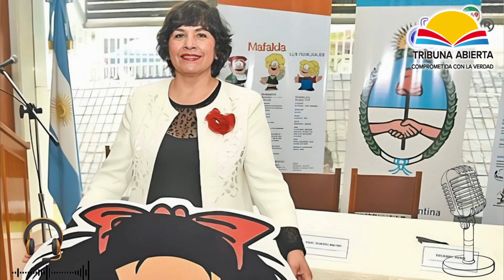María Gloria Pereira - Mundo Música y Noticias - Tribuna Abierta de Nueva York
✅ María Gloria Pereira, escritora y viceministra de Educación designada para el nuevo Gobierno.

📍Mundo Música y Noticias
 Excelentes Invitados:
⏱️HORARIO: 5 PM Nueva York y 17:00 hora Paraguaya

📱Desde los Apps de Radio Tribuna en Google y Apple Store